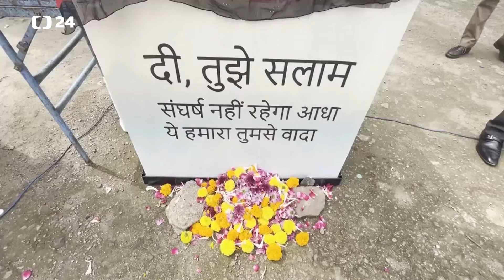Protesty v Indii po znásilnění a vraždě lékařky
Indický nejvyšší soud dnes nařídil vytvořit pracovní skupinu složenou z lékařů, jejímž úkolem bude sepsat doporučení ke zvýšení bezpečnosti na zdravotnických pracovištích. Reagoval tak na případ znásilněné a zavražděné mladé lékařky, která usnula po 36hodinové směně v seminární místnosti ve státní nemocnici v Kalkatě. Útok na ni vyvolal rozsáhlé celonárodní protesty. V souvislosti se zločinem byl zatčen policejní dobrovolník. Stávkující lékaře nejvyšší soud žádá, aby se co nejdříve vrátili do práce.